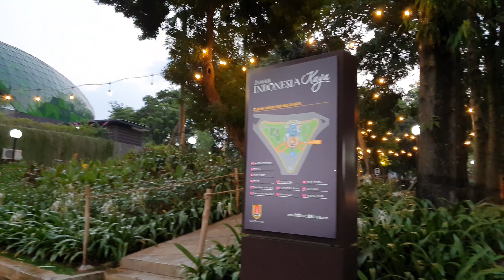Semarang Indonesia Beautiful Park Slow Motion 960 fps - S10+ (Taman Indonesia Kaya)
This Parl Name is Taman Indonesia Kaya,

Loacted near Simpang Lima Semarang, you can go to the north street and you will find thia beautiful park

This Park have various art, there is a dancing fountain, a flower garden, and the lighting garden.

We make a slow motion action in this park, I record in 960 fps

Tools : Samsung S10+

Editing Software and Music : Kinemaster Premium , I paid and got official license